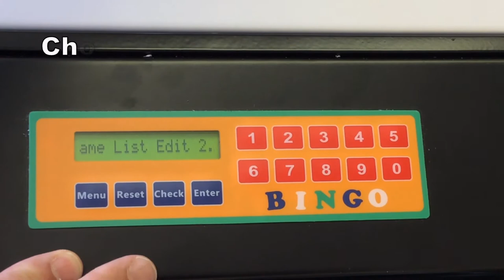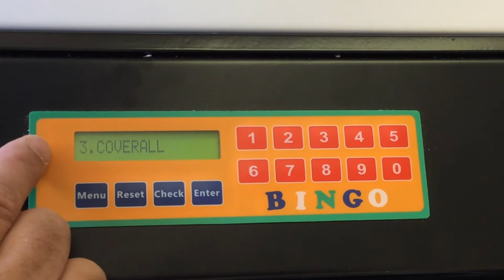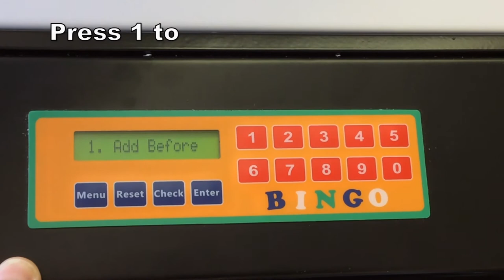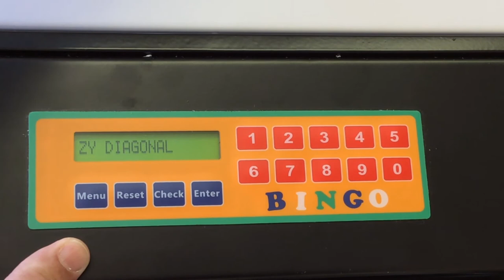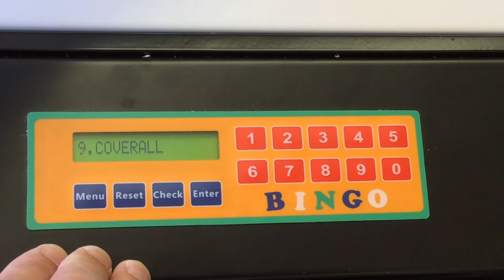How to Program Game Lists for Bingo Blowers 17212 and 17213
This video will show you how to program game lists into your table or floor model bingo blower 17212 and 17213.